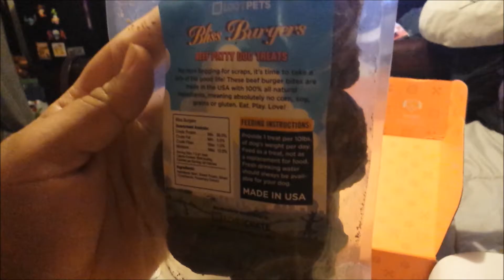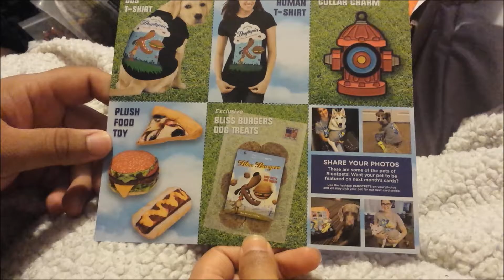LOOTPET UNBOXING JUNE 2016 TALK VIDEO BY JLYFE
Sorry guys BiBi lost her voice
but don't worry Jlyfe is here to continue the quests
sorry for my heavy breathing when I talk.

SITE BELOW  YOU CAN SIGN UP
-SELECT YOUR PLAN FOR YOUR FURY LOVING PET
-RECEVIED EVERY MONTH, THREE MONTHS, OR YEAR